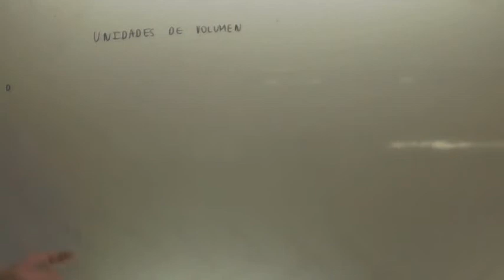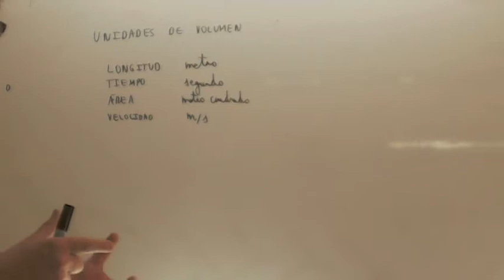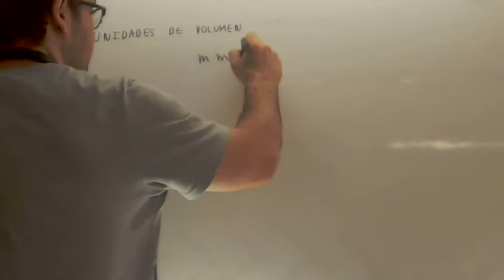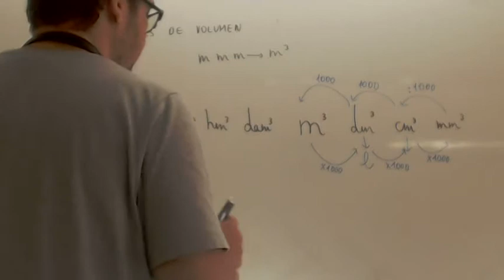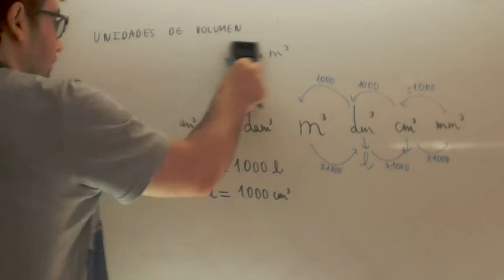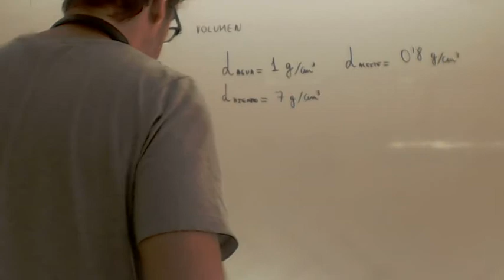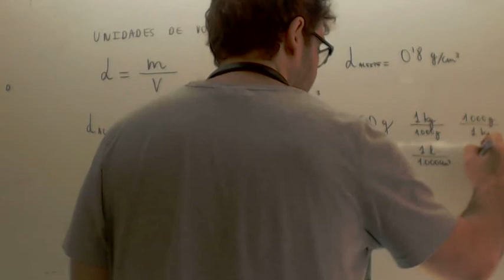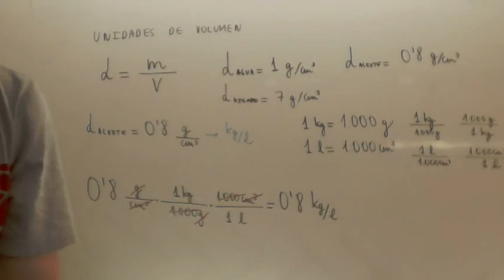Factores de conversion Densidad Fisica y Quimica 3º ESO Academia Usero Estepona